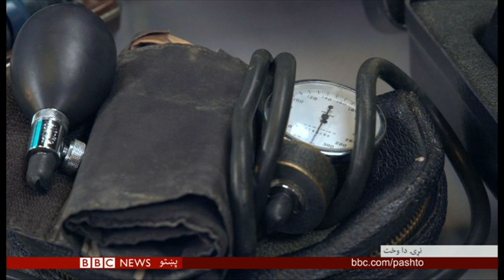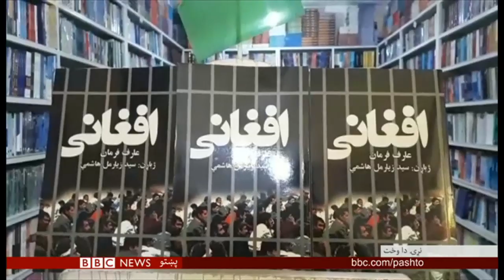هنري شېبې: د هالیوډ بولۍ، مراکش کې د سولې ماشومانو نړیوال فسټیوال او نور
د سولې ماشومانو فيسټيوال، له ۲۸ هېوادونو د ماشومتوب شهکارونو رنګارنګ هنر ننداره دا تېره اوونۍ مراکش وړاندې شوه. نژدې اووه سوه ماشومانو په کې په خپلو هنري فعاليتونو برخه درلوده. د هنر له نورو خبرونو سره يې هنري شېبو کې ګورو.